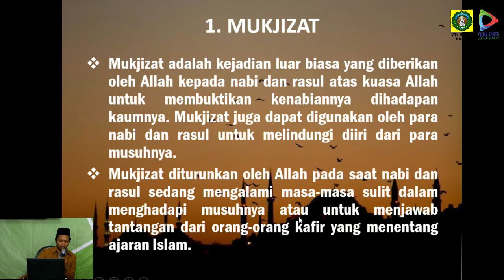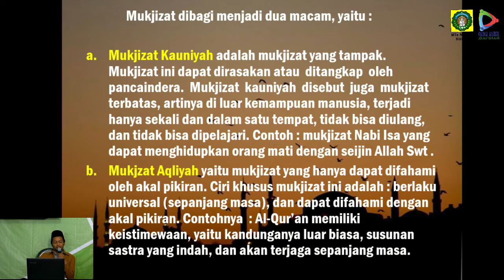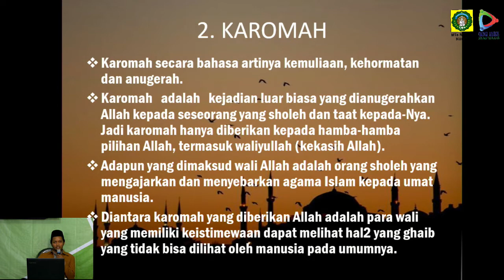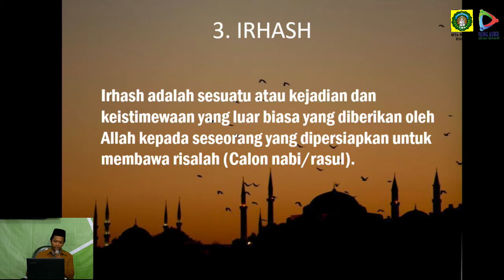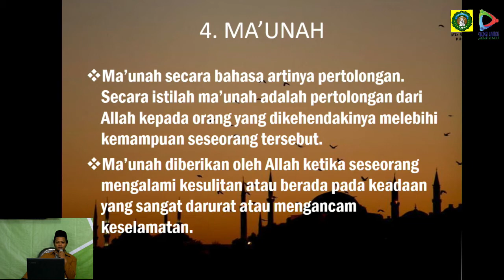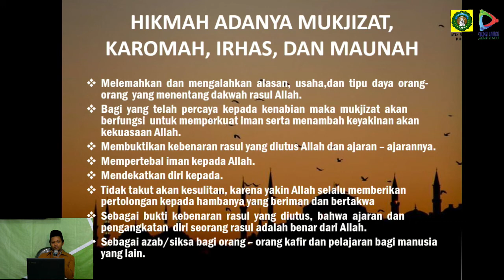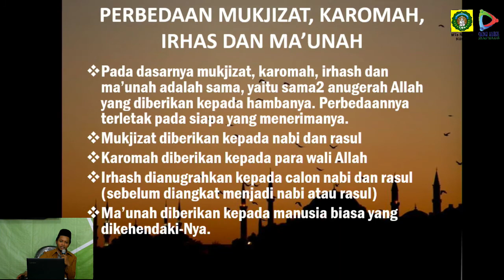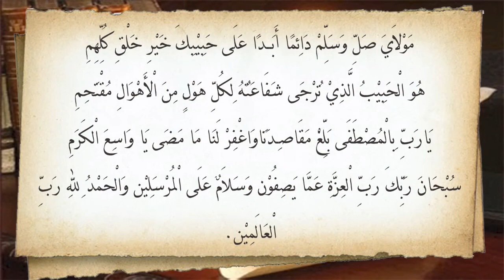AQIDAH AKHLAQ Kelas 8 (2)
Kegiatan belajar mengajar MTs NU TBS Kudus masa pandemi melalui metode DARING
Mata Pelajaran AQIDAH AKHLAQ Kelas 8